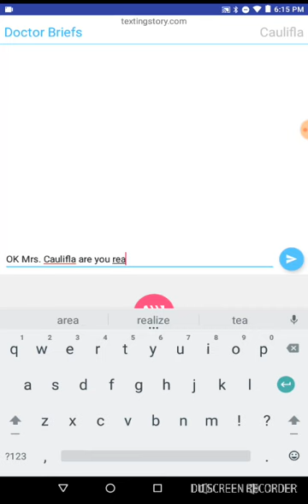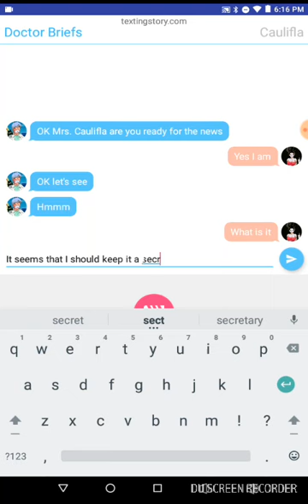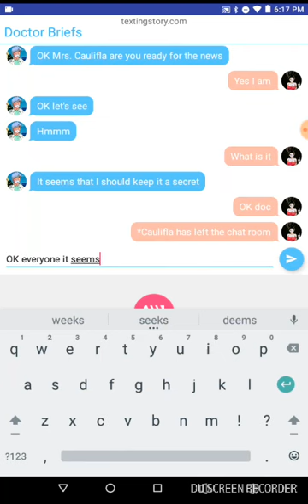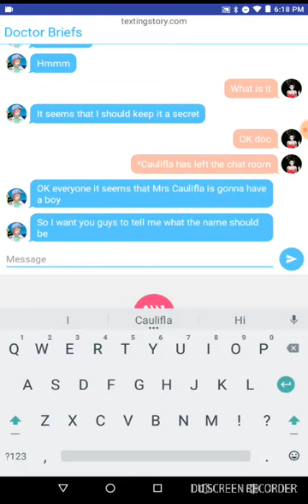Caulifla goes to the doctors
Hi guys Goku here and Caulifla went to the doctors for the pregnancy